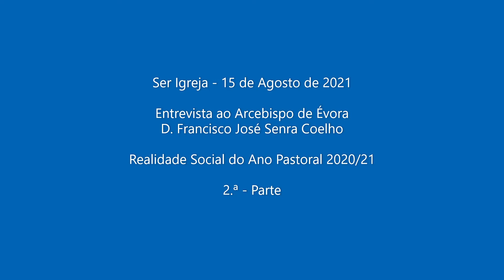15 de Agosto/Ser Igreja: Arcebispo de Évora em entrevista (2.º Parte)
Na emissão deste domingo do programa Ser Igreja, o destaque vai a segunda parte da grande entrevista que o Arcebispo de Évora, D. Francisco José Senra Coelho deu ao departamento de comunicação da Arquidiocese. Nesta segunda parte, o Prelado fez uma reflexão sobre a realidade social que o Alentejo e Portugal viveram nos últimos meses que ficaram marcados pelos constrangimentos provocados pela pandemia que trouxeram para a ordem do dia realidades como a dos migrantes ou a da perda de população segundo os resultados preliminares do Censos 2021, revelados recentemente.